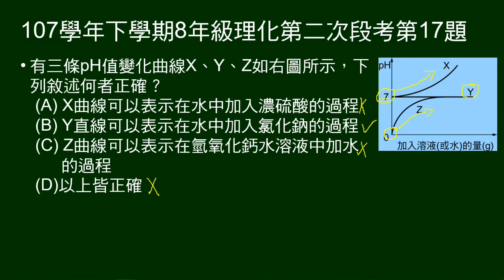107學年下8年級理化二段第17題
三條pH值變化曲線，問敘述何者正確。